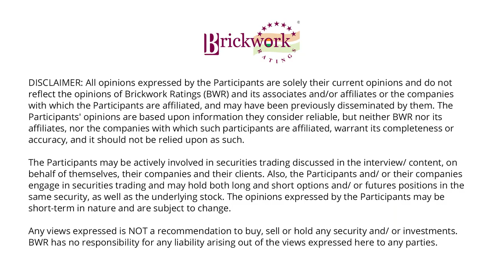Brickwork Ratings Vodcast: Insights on Economic Trends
Brickwork Ratings' interactive vodcast with Dr. Sangita Dutta Gupta, Associate professor at BML Munjal University. Dr. Dutta Gupta is in the Editorial Review board of Emerging Markets, coming with over 19 years of work experience in top B-Schools. She has acquired her PhD in Economics with specialization in *Econometrics.
This session includes her viewpoint on the current economic scenario and trends, impact of Covid-19 on the economy and recovery measures to be adopted.

The Participants may be actively involved in securities trading discussed in the interview/content, on behalf of themselves, their companies and their clients. Also, the Participants and/or their companies engage in securities trading and may hold both long and short options and/or futures positions in the same security, as well as the underlying stock. The opinions expressed by the Participants may be short-term in nature and are subject to change.

 Any views expressed is NOT a recommendation to buy, sell or hold any security and/or investments. BWR has no responsibility for any liability arising out of the views expressed here to any parties.